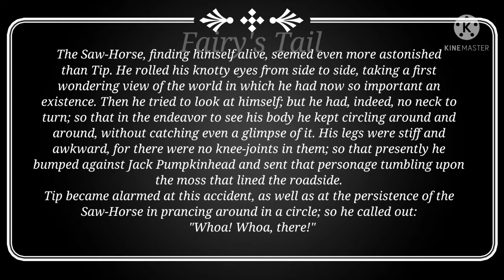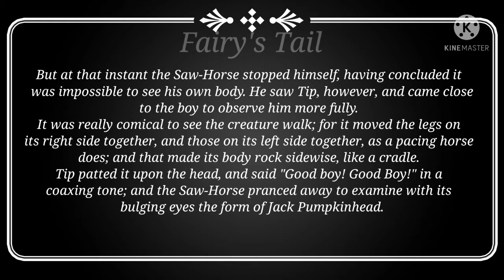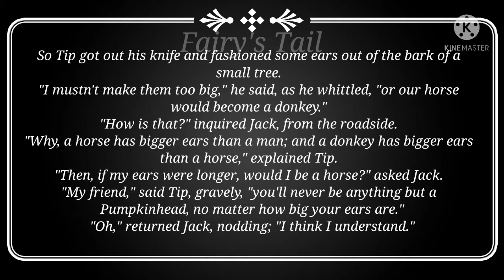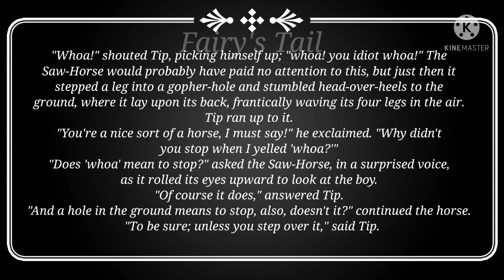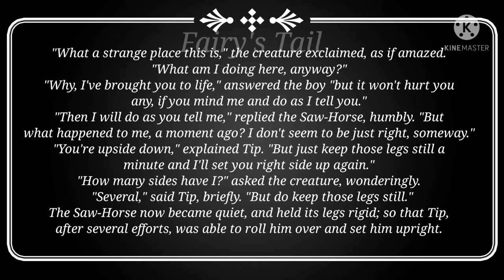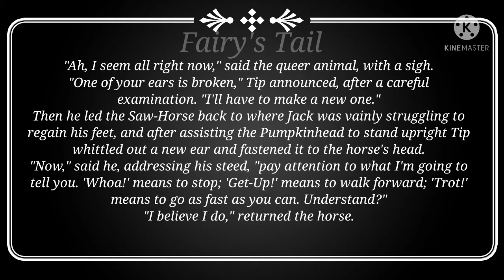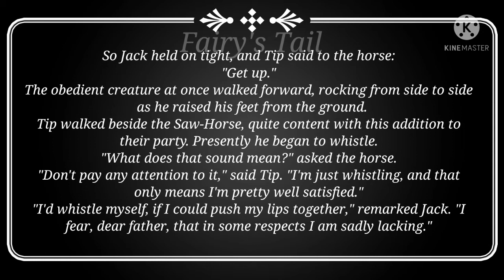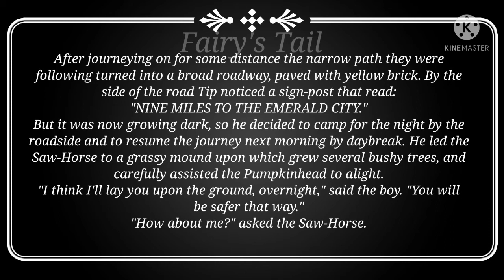5. The Awakening of the Saw-horse - The Marvelous Land of Oz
The Oz Book Collection